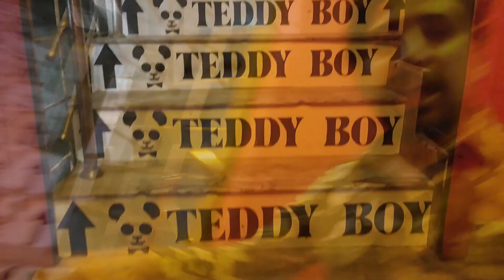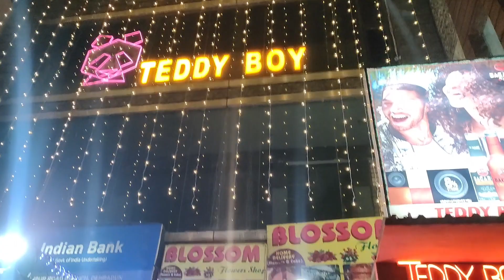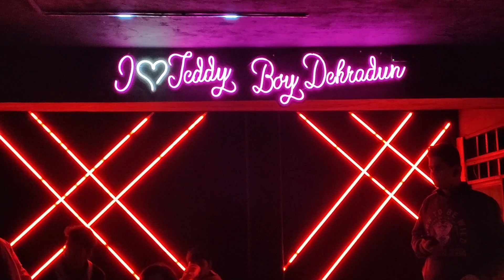6th ANNUAL CHILDREN' DAY TRIP DAY 2 DJ NIGHT PARTY VLOG : DEHRADUN TRIP 2022